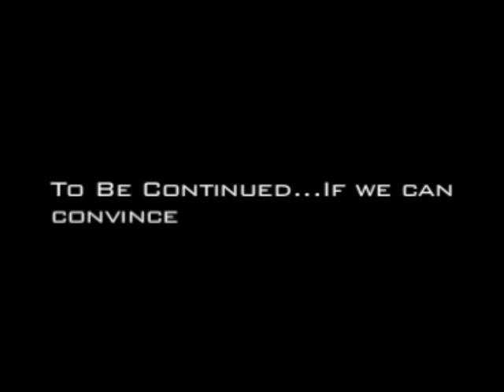Mr. Bonzai's Neighborhood: Chad Smith, Part I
Chad agreed to be the star of my new TV show, based on my collection of written interviews and photos called "Faces of Music."  In these five minutes you will learn a lot about Chad Smith: the drummer, the musician, the performer and the merry prankster.  The entire 4-part program is included on the DVD: "Chad Smith --Eastern Rim."